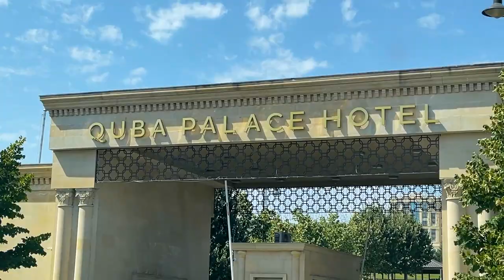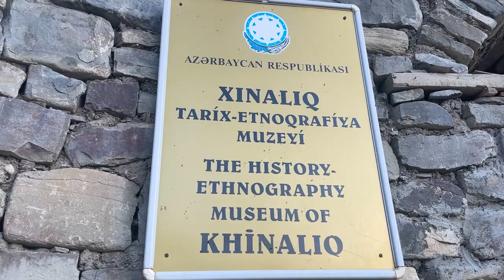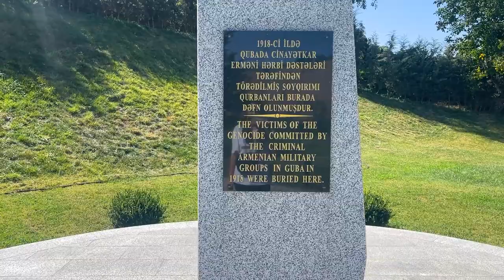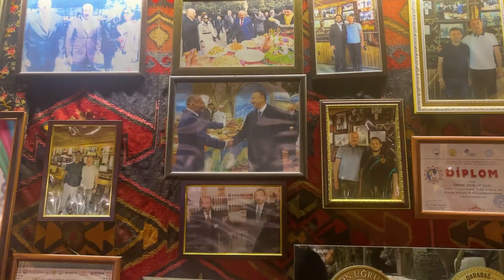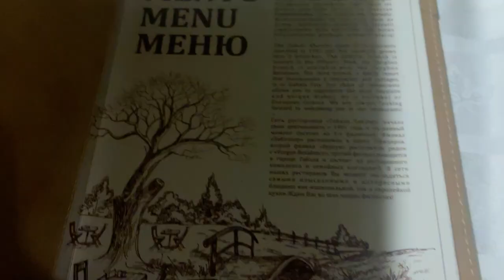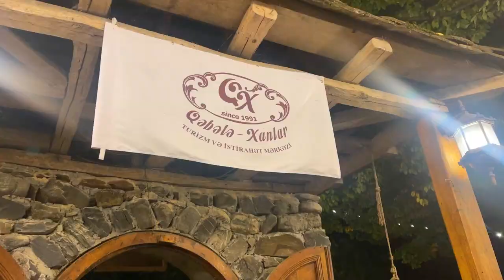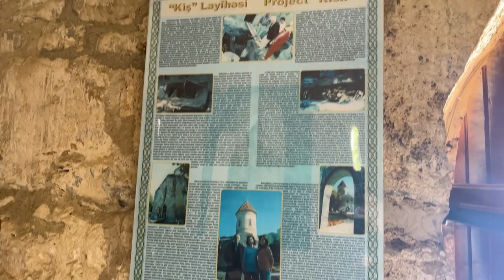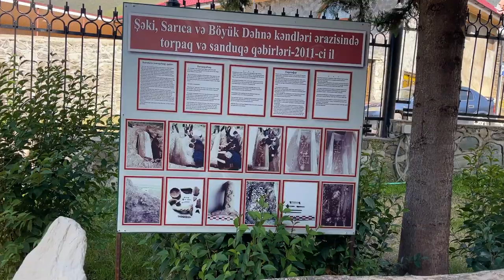Exploring Azerbaijani villages | Quba, Qabala, Sheki, Shamaha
Hope you enjoy this video with me in the beautiful villages of Azerbaijan!